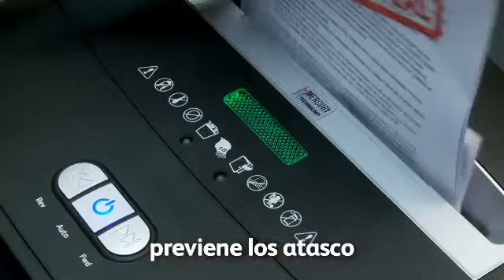Rexel La Gama Mercury Ultimo En Tecnologia (Spanish)